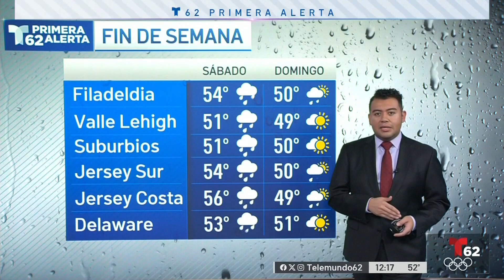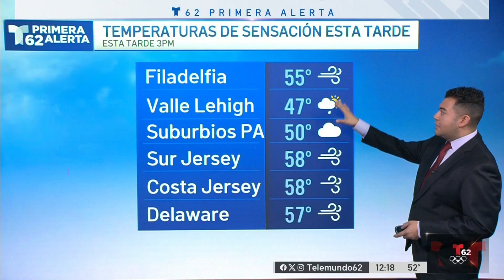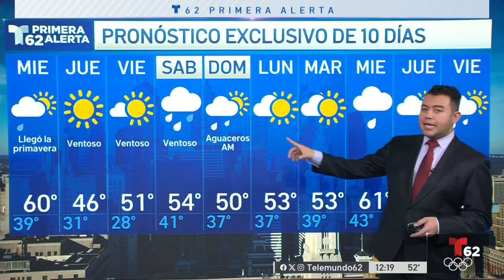Posibilidad de tormentas para el fin de semana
Marvin Gómez con el pronóstico de Primera Alerta.